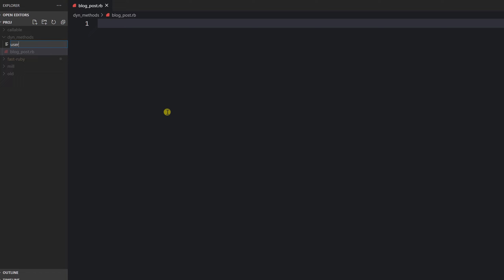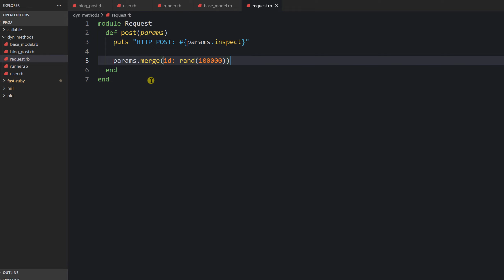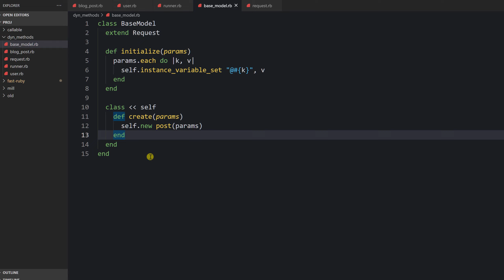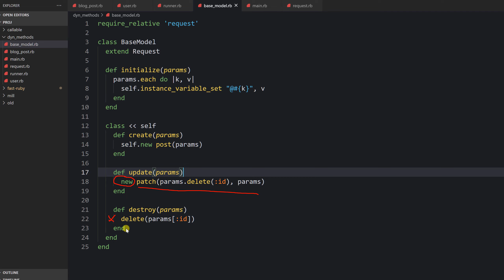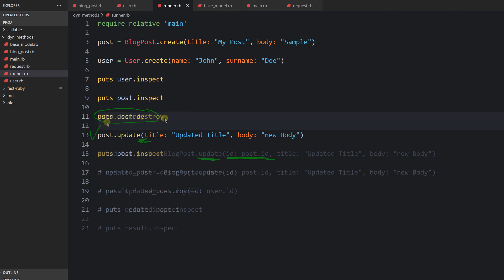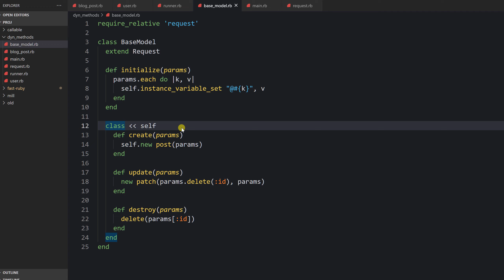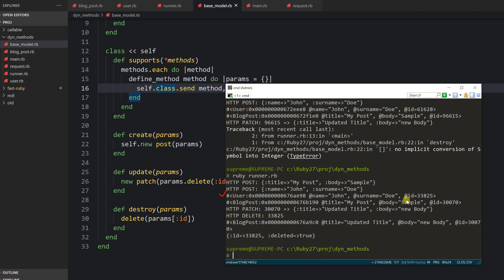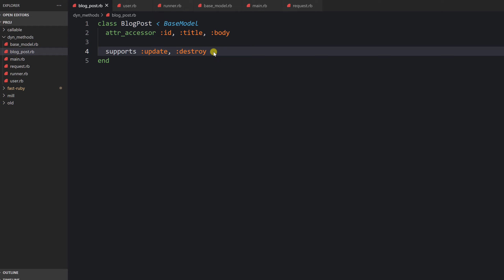Секреты классов Ruby | Динамические методы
Сегодня мы поработаем с наследованием в Ruby, затронем методы класса (singleton methods), а также узнаем, как определять методы динамически, то есть прямо в момент исполнения программы, причём с заранее неизвестными именами. Для этого мы задействуем define_method и, благодаря такому подходу, напишем компактную программу без дублирования кода.

Таймкоды:

00:00 Введение
00:46 Подготовка среды, создание классов
02:00 Как мы хотели бы использовать наши классы
02:30 "Базовый" (родительский класс)
03:20 Модуль
05:45 Создание образца класса с динамическими атрибутами (на основе хэша)
07:20 "Главный" файл
08:50 Дополнительные методы
13:10 Методы образца класса и делегирование существующим методам
15:15 Динамическое объявление методов с помощью define_method
17:15 Вызов методов с помощью send
19:15 Проверка работы программы
20:30 Заключение и дальнейшие планы